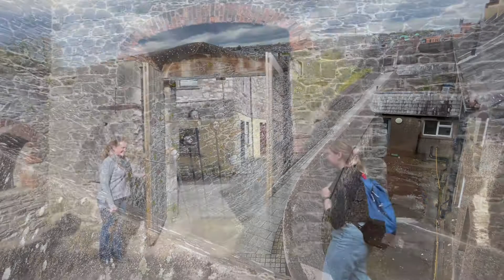Cork City Series - Visiting Cork's Elizabeth Fort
Film by Kieran McCarthy; read more of Kieran's local history work